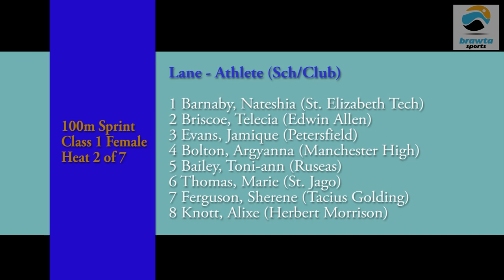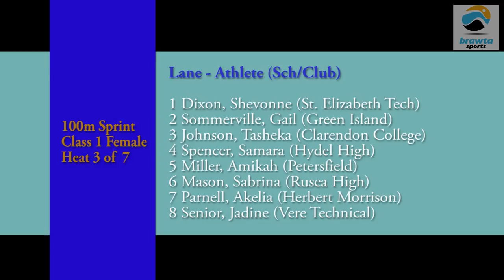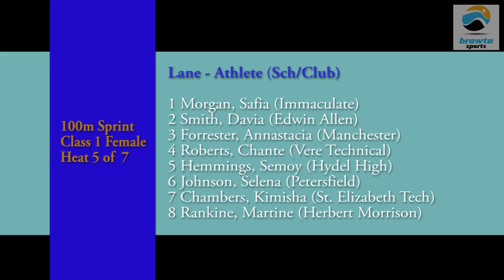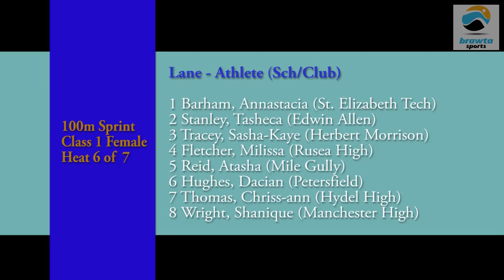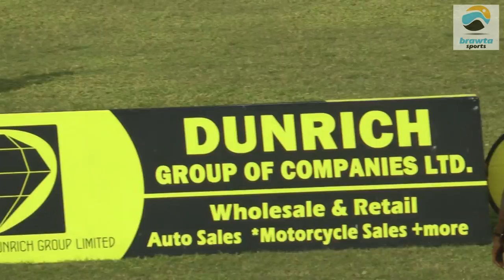STETHS2015 Class 1 Girls 100m Heats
Full set of 7 Heats, held at the STETHS 2015 Track and Field Meet, Santa Cruz - St Elizabeth - Jamaica.